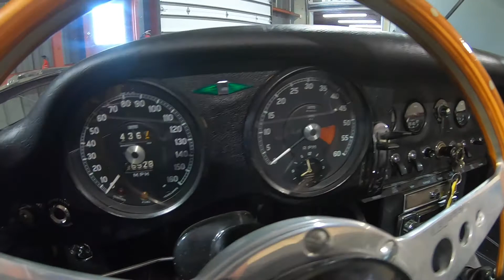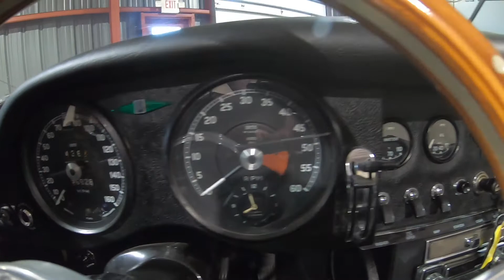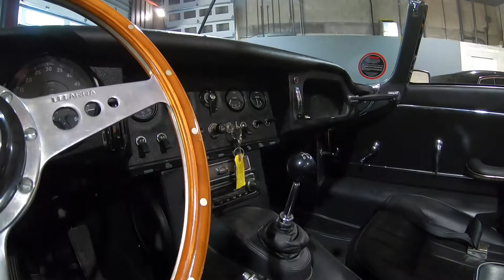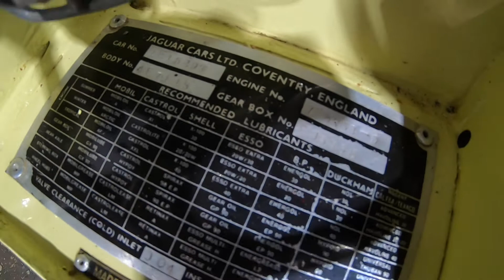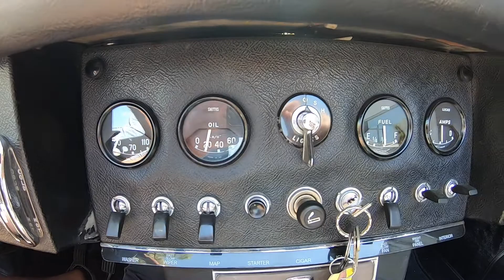1967 Jaguar E-Type Walk Around and Driving - Car Cave SRQ